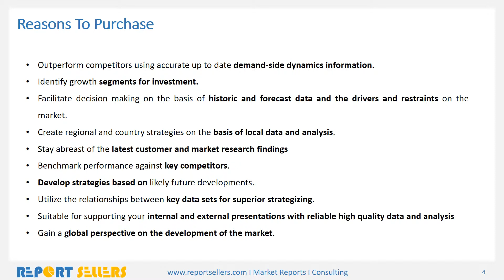Market Research Services Market Research Report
Market Research Services comprise companies that offers services such as aiding in marketing activities, studying and analyzing the market as per client needs and specifications. The market research services market does not include legal services, accounting, and other major general professional services.For more information please